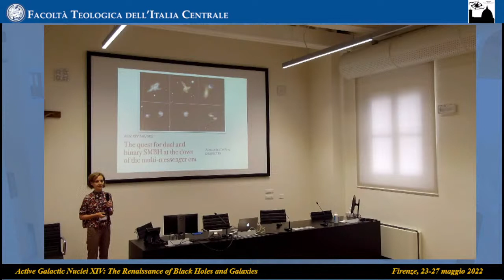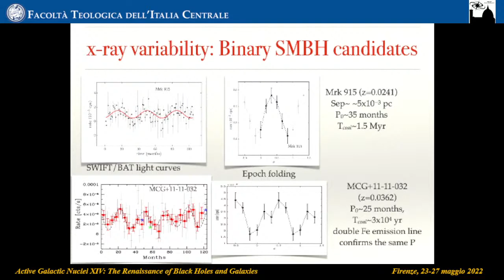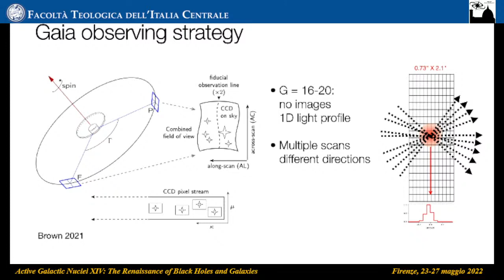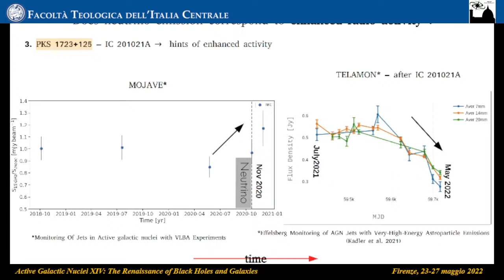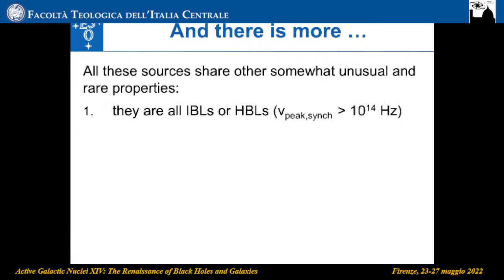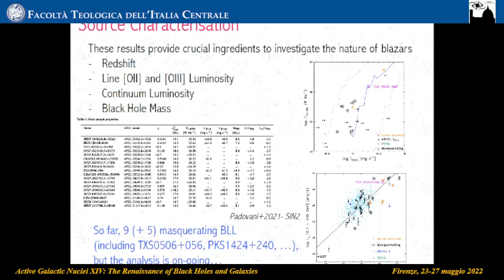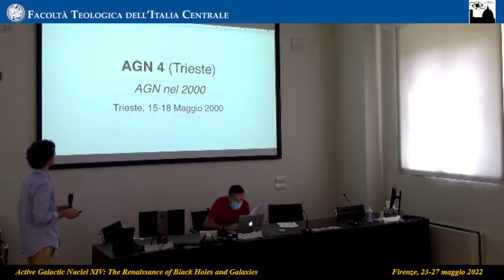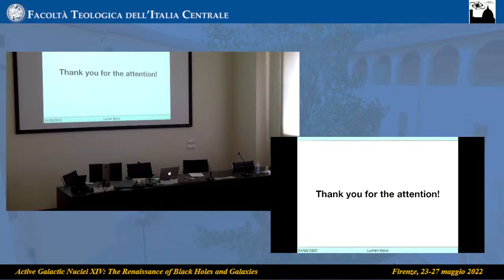Active Galactic Nuclei XIV: The Renaissance of Black Holes and Galaxies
Martedì mattina